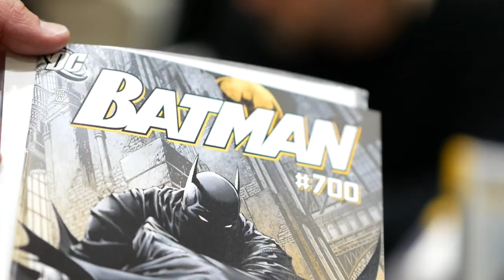Did you catch @CriticalRole artist @AnemoneTea here at mcmcomiccon today?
Did you catch @CriticalRole artist @AnemoneTea here at mcmcomiccon today? If not, don't worry, she's here all day tomorrow too! Don't miss out, come join us tomorrow!